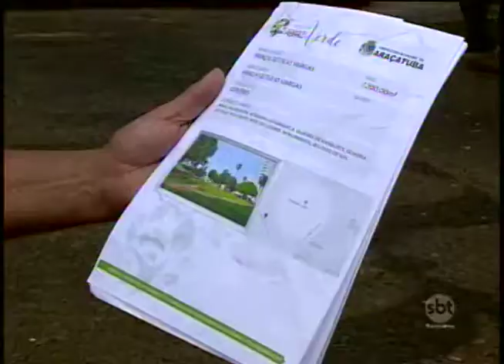Programa para adoção de praças e canteiros passa por mudanças